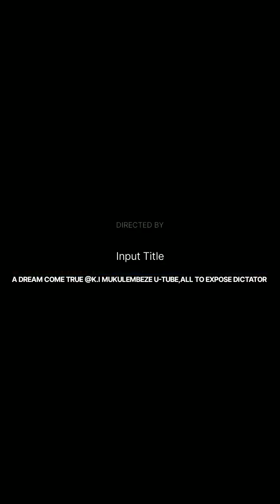A DREAM COME TRUE AT K.I MUKULEMBEZE,USE EVERY WEAPON TO WEAKEN DICTATOR MUSEVENI